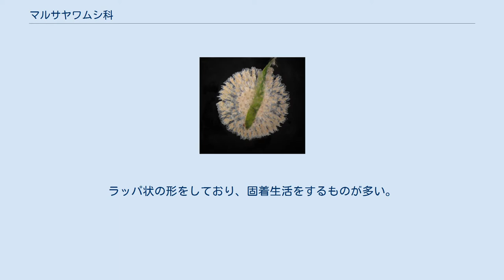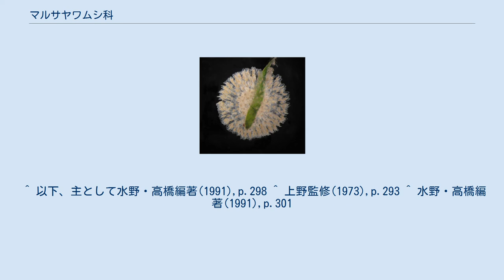マルサヤワムシ科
マルサヤワムシ科 Flosculariidae はワムシ類の科の1つ。
ラッパ状の形をしており、固着生活をするものが多い。
 成熟した雌はラッパのような姿をしており、細長い柄のような足の先端で器物に固着する。
ただし雄個体と雌の幼時には自由に泳ぐことが出来る。
頭部の前端は大きく広がって円盤状、あるいは大きな裂片に分かれて頭冠を形成する。
その縁沿いに腺毛帯を持ち、それによって摂食を行う。
身体の後半は細長い柄状になり、その基部で多物に固着する。
少なくともその基部は膠室の管室に包まれており、種によっては全身が管室に収まる。
管室が水草などに着いている場合、固着性の生活をするが、その部分で他の個体とくっつきあって群体を形成するものもあり、その場合には群体の姿で浮遊することもある。
卵は膠質や管室の中に粘着して保護される。
 テマリワムシ科 Conochilidae のものはやや似ているが、頭冠が大きく広がらないこと、それに口の位置が腹面でなく背面によることではっきりと区別される。
 ^ 以下、主として水野・高橋編著(1991),p.298 ^ 上野監修(1973),p.293 ^ 水野・高橋編著(1991),p.301